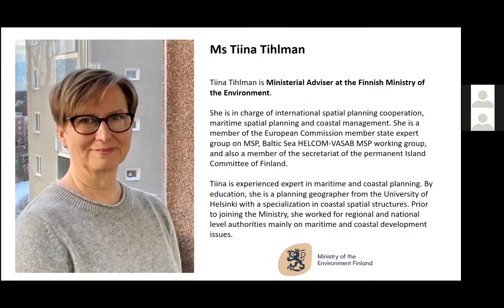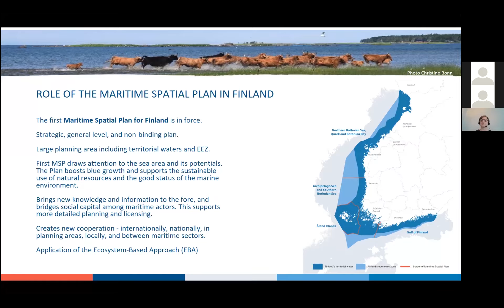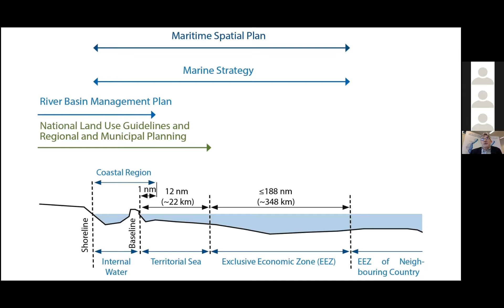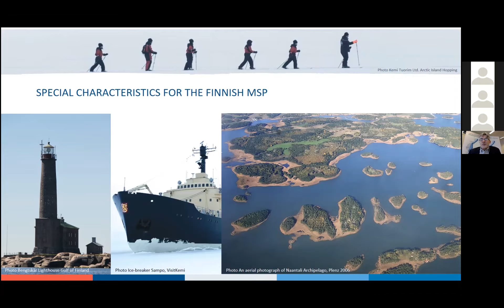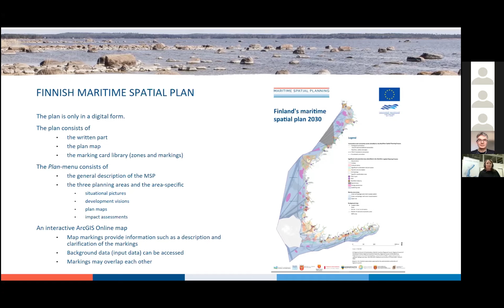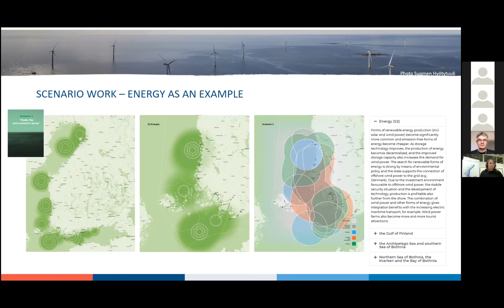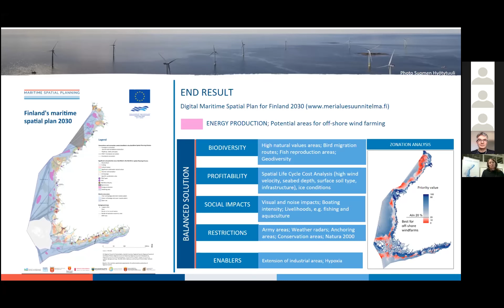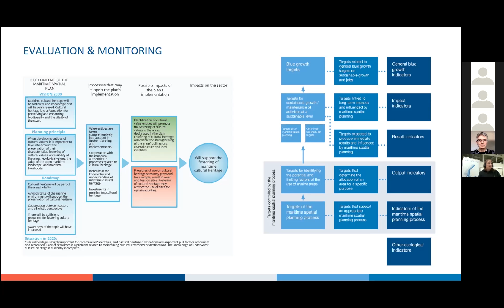Sharing national Marine Spatial Planning practices worldwide: Finland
In the framework of the development of recommendations to promote the exchange of knowledge and practices on Marine Spatial Planning (MSP) at international level, the MSPglobal Initiative organized a series of online events over the course of 2021 to share national MSP processes from different regions. This particular session focused on the case of Finland.

This video was produced with the financial support of the European Union. Its contents are the sole responsibility of UNESCO's Intergovernmental Oceanographic Commission and do not necessarily reflect the views of the European Union.